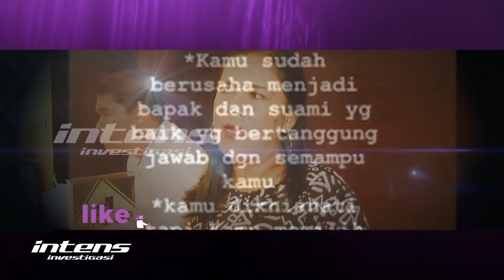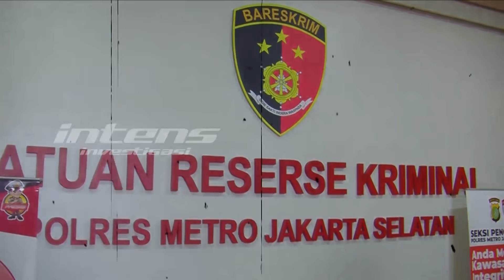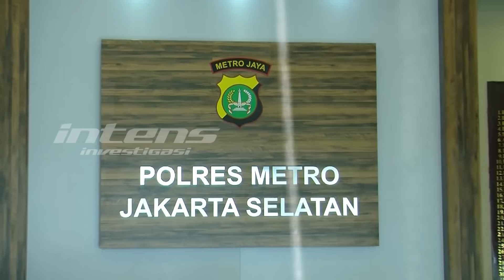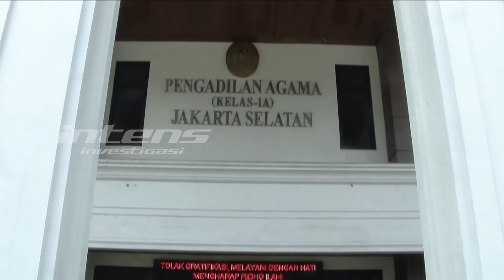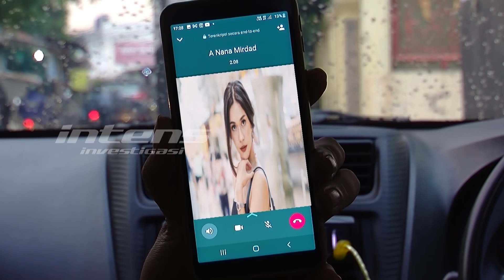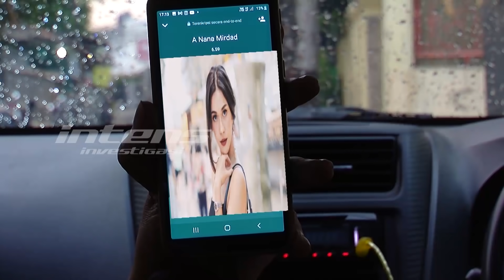Ijonk - Dhena Dan Kenang - Tyna Masih Serumah, Ternyata Ini Alasannya | Intens Investigasi |Eps 1017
Menggugat cerai sang suami, tapi masih tinggal serumah, hal itulah yang kini membelit rumah tangga pasangan Jonathan Frizzy dengan Dhena Devanka, serta pasangan Kenang Mirdad dan Tyna kana. Ya, selain melayangkan gugatan cerai pada bulan Mei lalu, Dhena juga melaporkan Ijonk terkait dugaan pidana KDRT. Menghadapi laporan Dhena, Ijonk pun juga mempidanakan Dhena dengan kasus yang sama. Anehnya, dalam kondisi tersebut keduanya masih tinggal serumah bersama ketiga buah hati mereka. Lantas, apa alasan Ijonk dan Dhena masih tinggal serumah di tengah gugatan cerai dan aksi saling lapor tersebut??